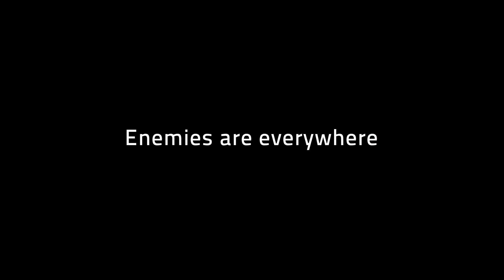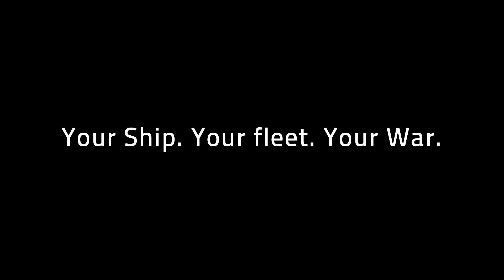Flagship Teaser - Space Pirates Attack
Flagship is a real-time strategy game set on a galactic scale, played from a first person perspective. Command your fleet from the bridge of your ship, explore the stars and expand your territory.